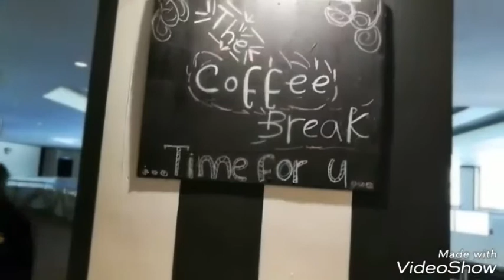Impiana Ipoh Marvellous Coffee Break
new setup for coffee break